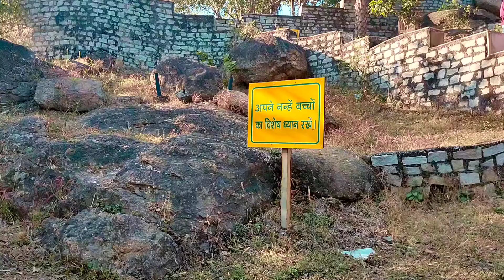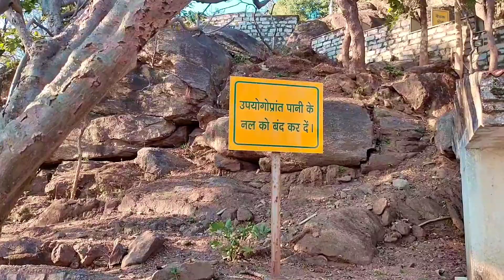Tagore Hill Ranchi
It's a beautiful video of Most popular tourist place Tagore Hill in Ranchi in Jharkhand in India . please watch this beautiful Video. 🙏❤️🙏